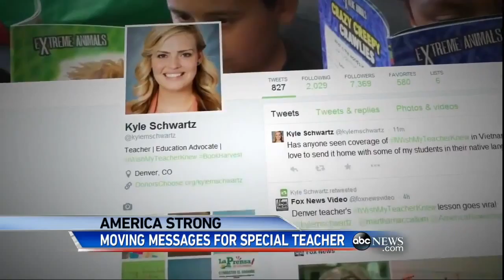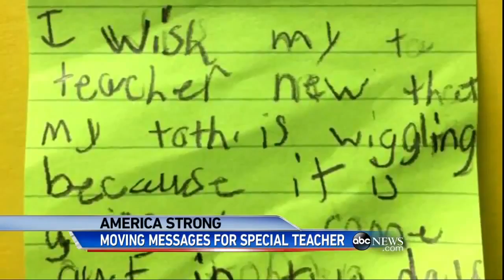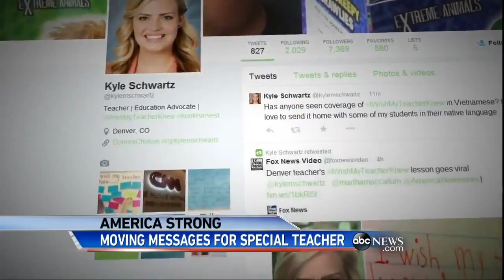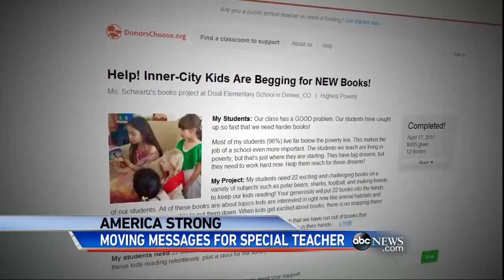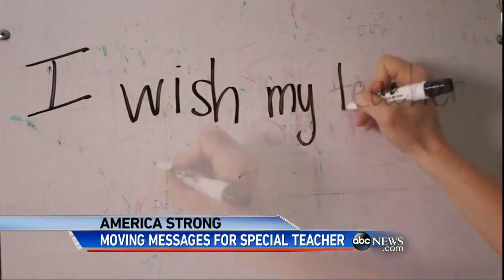Colorado Teacher Shares Heartbreaking Notes From Third Graders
Kyle Schwartz teaches third grade at Doull Elementary in Denver. Although she says her students are a pleasure to look after, the educator of three years adds